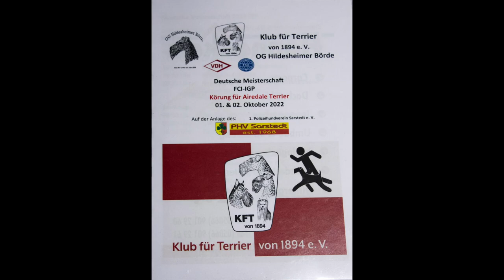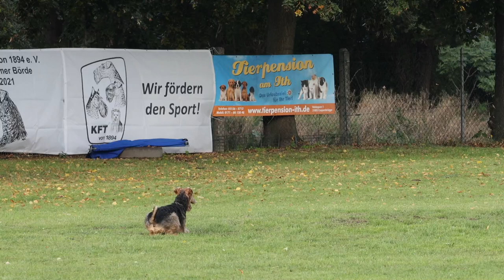Deutsche Meisterschaft der Airedale Terrier 2022 in Sarstedt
Sven Koza mit dem Rüden Bertram von der Hirschkanzel in der Unterordnung
96 Punkte